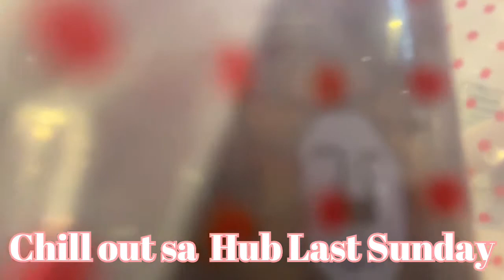Chill Out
Music background